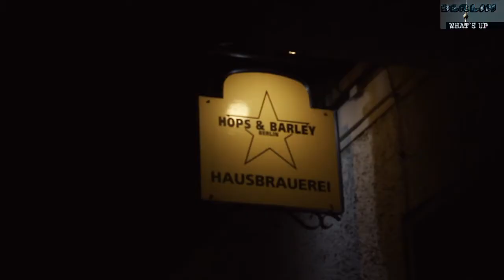Hops and Barley / videoscout-it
Hops & Barley normally is packed. The reason is as simple as convincing: their own brewed beer. Very international crowd in a very friendly and relaxed atmosphere. If you´re not into the Hofbräuhaus experience, but more into a pub evening out, Hops & Barley is definetely a good choice.